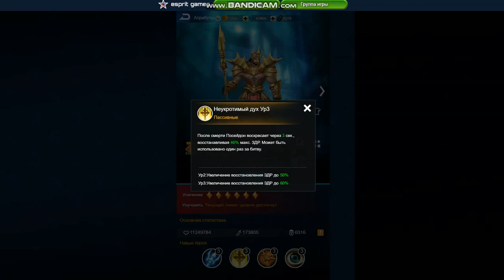storm god Poseidon tank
Poseidon
God of Storms
Zeus is the lord of the heavens. Hades is the ruler of the Underworld. Poseidon, ruler of the ocean. An arrogant and ambitious god requires his followers to expand their territory, but this often ends in failure. This increasingly irritates the god, who begins to swing his trident, causing tsunamis and raining them down on human cities. The Pearl in Poseidon's Hand Atlantis, a highly developed island city and the ocean god's last land-based possession. However, during the war between the messengers of the gods, this city forever sank to the bottom of the sea. Poseidon's rage shook the entire kingdom of the gods. He completely separated himself from the rest of the gods, even Zeus, and retired to the ocean.